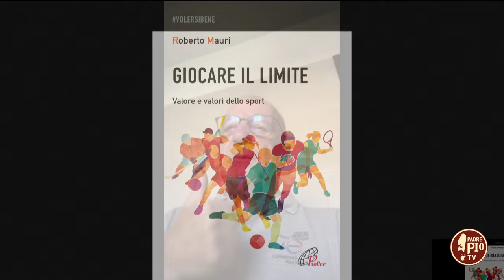Lo sport deve trasformare e formare (Just Today 12 Agosto 2024)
Perché lo sport è una delle più efficaci modalità di comunicazione e perché lo sport rappresenta un importante fattore di crescita? Lo abbiamo chiesto a Roberto Mauri, psicologo, formatore e autore del libro “Giocare il limite”